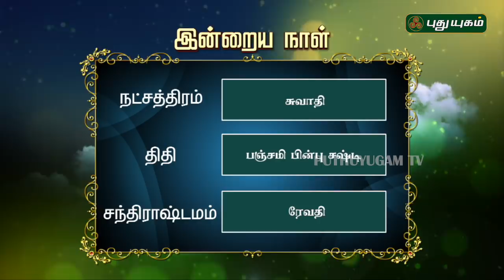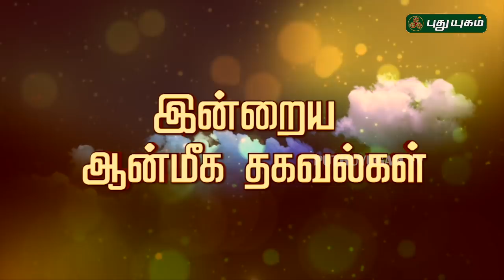இன்றைய ராசிபலன் / Daily RasiPalan | 24/02/2019 | Puthuyugam TV